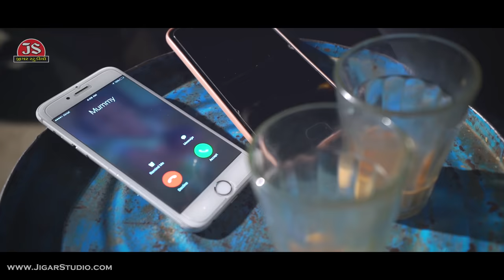Mari Maa | Gaman Santhal | HD Video | Jigar Studio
Song Name : Mari Maa
Singer : Gaman Santhal
Lyricist : Rajan Rayka, Dhaval Motan
Music Director : Jitu Prajapati
Actors : Kalpesh Nardipur, Vina Tank
Video Director : Bhargav Rayka
Producer : Gunvant Thakor
Music Label : Jigar Studio

Set CallerTune of This Song
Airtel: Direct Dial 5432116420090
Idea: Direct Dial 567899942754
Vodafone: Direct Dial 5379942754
Tata DoCoMo: Direct Dial 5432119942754
Telenor: SMS ACT 9942754 to 543211
Reliance: SMS CT 9942754 to 51234
BSNL (North and West) also for Gujarat: SMS BT 6910157 to 56700
BSNL (South and East): SMS BT 9942754 to 56700

Lyrics :
Aankho Aeni Dukhe Chhe Pan Aakhi Rat Jage Chhe
Muththi Jevala Hraday Ma Ketlo Bhav Rakhe Chhe
Maa Chhe Maa Chhe Shu Kare Maa Chhe
Sona Ni Mati Thi Banyo Aatma Chhe

Besu Jo Risai Manave Mari Maai
Hathe Thi Khavarave Ke Beta Tu Le Khai
Maa... Ho Maa... Maa Ho Maa...
Jo Kyarek Maru Mathu Dukhe Chhe
Na Jane Ketli Var Khabar Ae Puchhe Chhe Maa
Pani Na Chhe Dariya Ghana Lagani Aeni Aankhe Chhe

Mane Jo Kadi Vage Badhu Muki Ne Bhage
Bolati Hoy Ae Ghanu Pan Rova Mate Lage Maa
Mari Bedarkari Toye Parvah Chhe Tari
Jena Ghar Ma Maa Bethi Hoy Aeni Nasibdari Maa
Jyare Bik Lage Chhe Khole Mathu Nakhe Chhe
(Maa.. Fari Tara Khola Ma Janam Levani Jid Chhe
Karan Ke Ema J Samaya Mandir Ne Masjid Chhe)